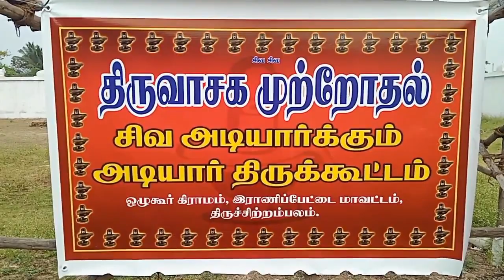1300 ஆண்டுகள் பழமை வாய்ந்த ஒழுகூர் சிவன் ஆலயத்தில் முற்றோதல் நிகழ்ச்சி